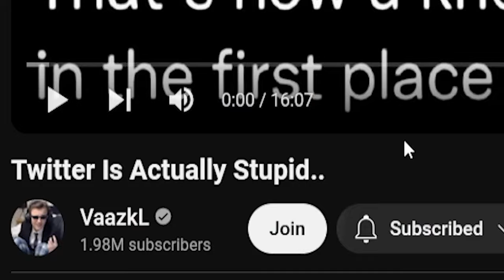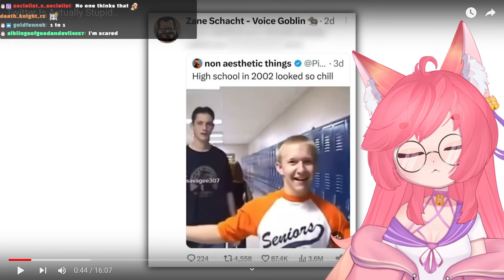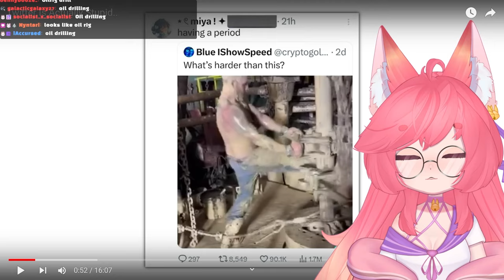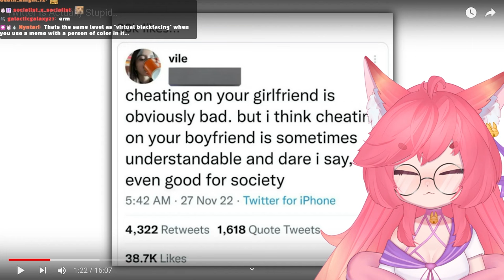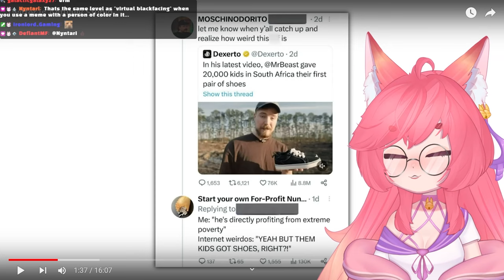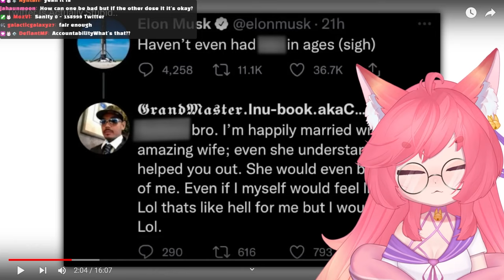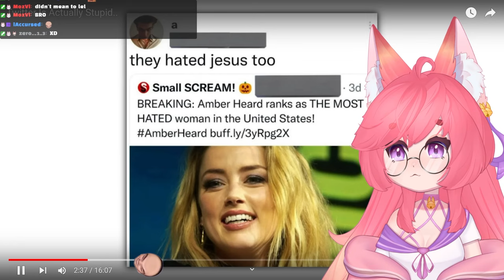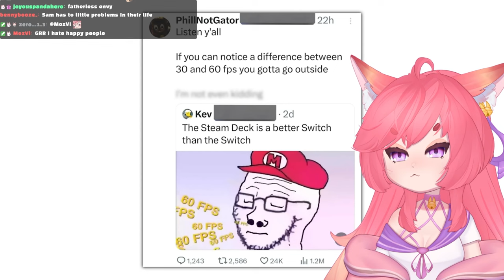Why Is Twitter So DUMB Sometimes? Vtuber Reacts To Twitter Memes